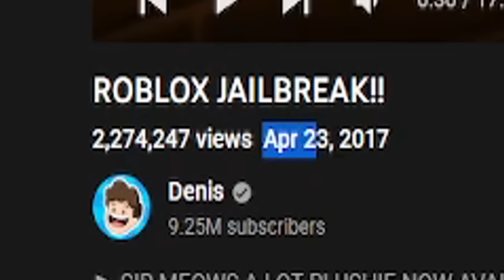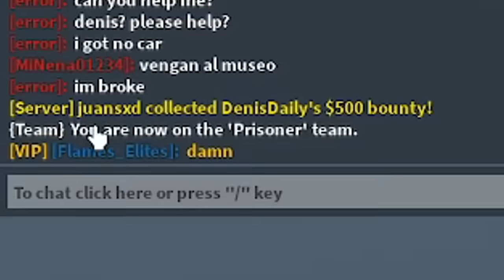Roblox Jailbreak - 5 Years Later